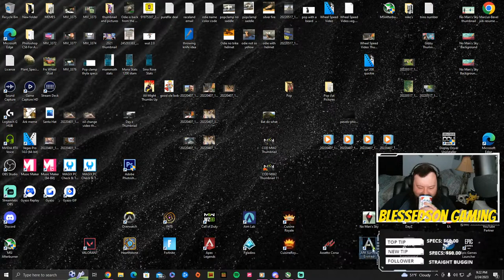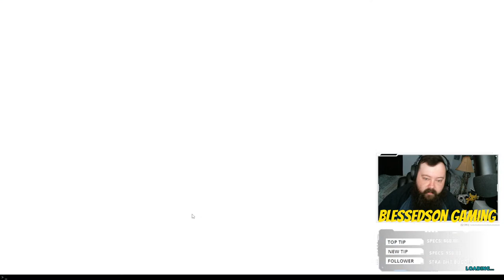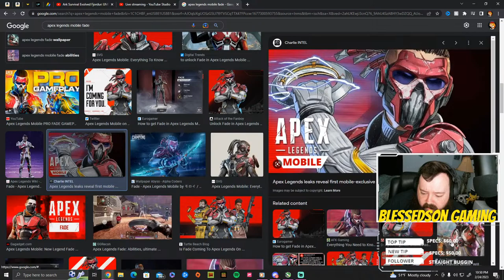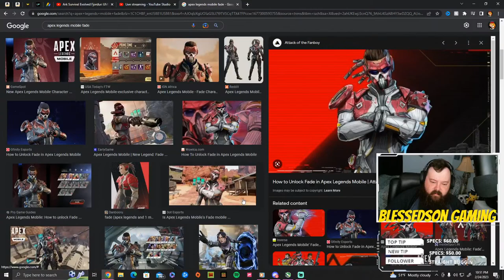Ark Survival Evolved Fjordur: UMMMMM ROCK DRAKES???? (DAY 14)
Verse Of The Day: Philippians 4:7 NIV

I'm going to be playing Ark Survival Evolved , feel free to jump in the live chat and hangout. I hope you all enjoy the stream! :)